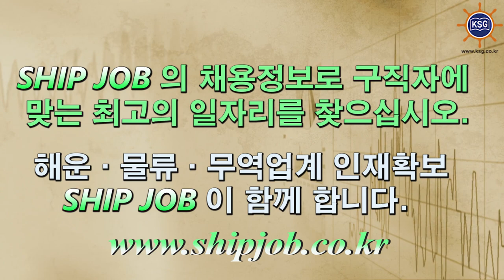SHIP JOB 해운물류구인구직안내